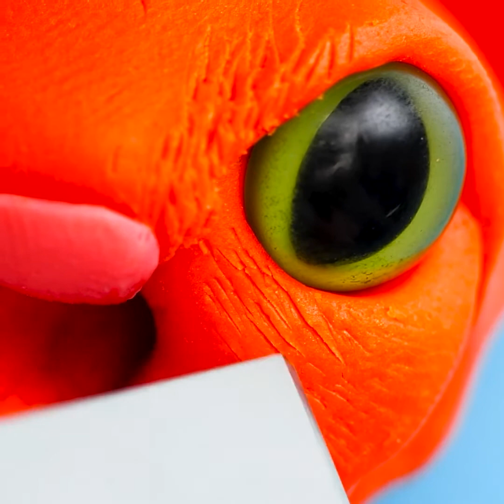ग्लू गन, पॉलीमर क्ले और इपोक्सी क्राफ्ट्स और हैक्स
क्रिएटिव क्राफ्ट्स जो आपके दिन को कमाल बना देंगे और आपकी क्रिएटिविटी बढ़ा देंगे!
देखें ये वीडियो और जानें कि खुद कुछ बनाने के लिए इन बेहतरीन मैटीरियल्स का इस्तेमाल कैसे किया जाए! कितनी अच्छी बात है! अपने लिए या अपने किसी दिल के करीब इंसान के लिए खुद कुछ बनाने की फीलिंग सबसे अच्छी होती हो!
हर तरह की चीज़ों को सजाएं  और उन्हें अपना तड़का दें!जैसे कि आपकी कंघी! छोटे और प्यारे नाईट लैंप्स बनाएं! और इससे भी बेहतर अपना खुद का कस्टम मेड कटिंग बोर्ड बनाएं!
और भी चीज़ें जैसे कि दीवार पर लगाने वाली घड़ियां और प्यारी पिन्स! इस वीडियो में ऐसे बहुत से आईडियाज़ हैं जो आप ट्राई कर सकते हैं!
अपनी खुद की ज्वेलरी बनाएं! नेकलेस से लेकर इयरिंग्स तक!
इस कूल आईडिया से अपना खुद का कीबोर्ड बनाएं! इसे सजाएं और इसे अपना बना लें!

1:44 -अपनी कंघी सजाएं!
2:25 - कस्टम मेड कट बोर्ड
3:32- कस्टम मेड वॉल क्लॉक
5:16 - कस्टम मेड इयरिंग्स
6:55 - आपके कीबोर्ड के लिए कस्टम मेड कीस